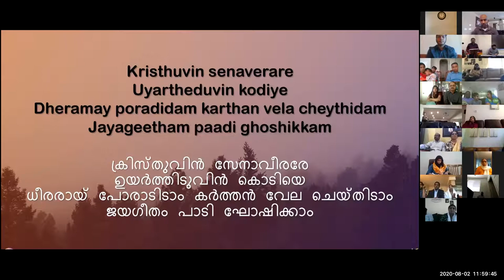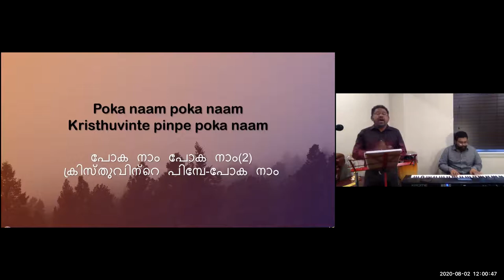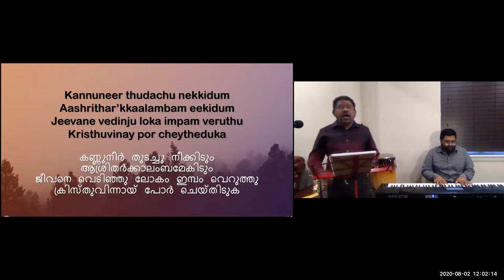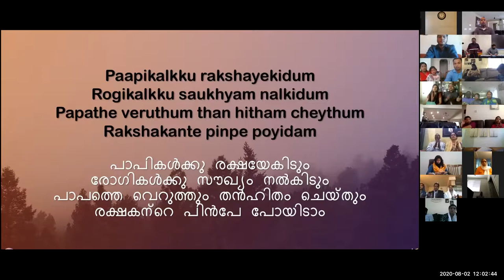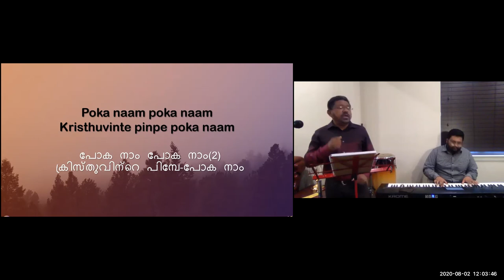ELCoG 2020 08 02 Sunday Worship Part 2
Worship Part 2
Worship Team
Lead : Josen George